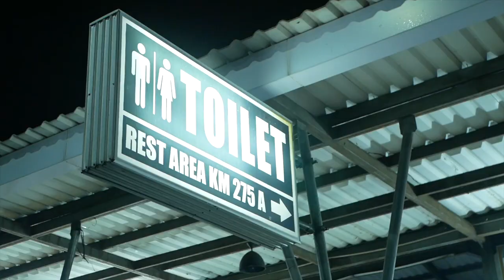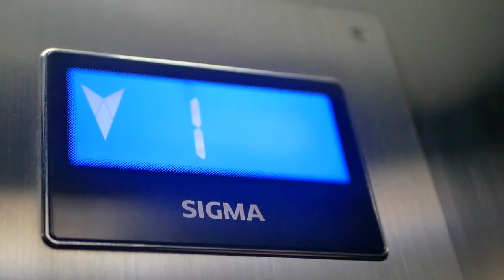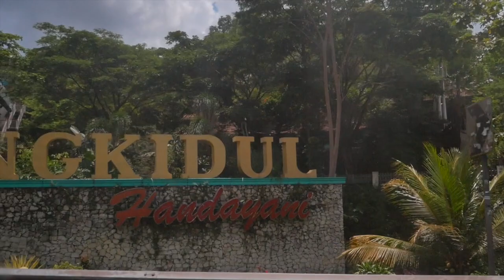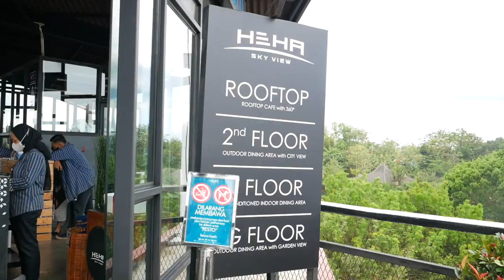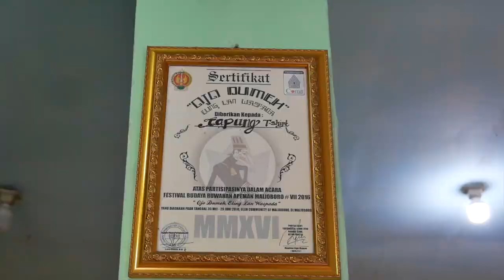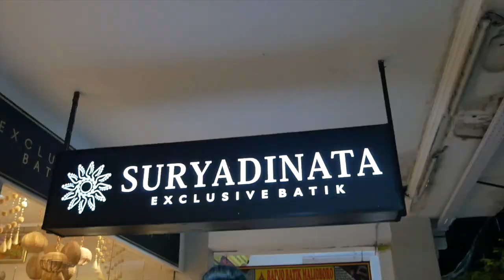JALAN_JALAN SANTRI KE YOGYAKATA